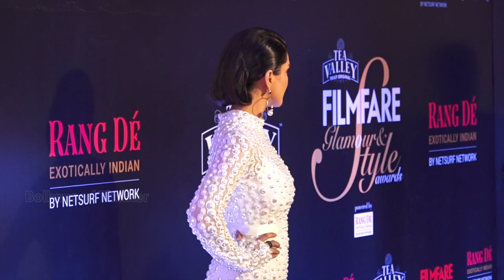Jhanvi Kapoor , Sunny Lione , Warina Husain gets Filmfair Glamour & Style Award 2019